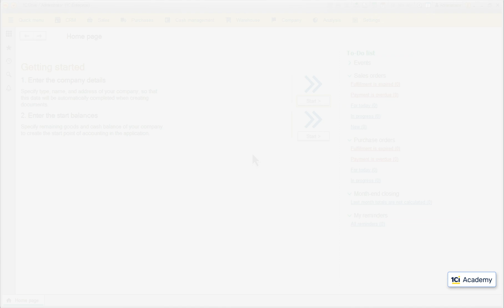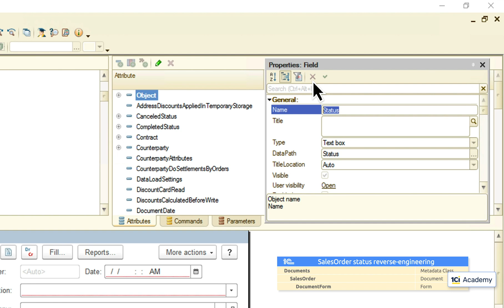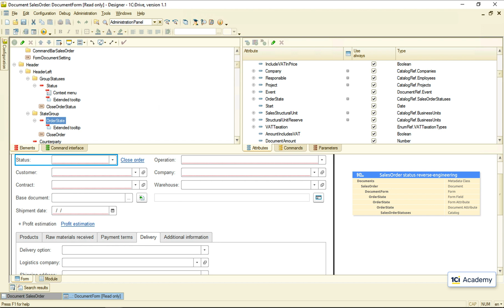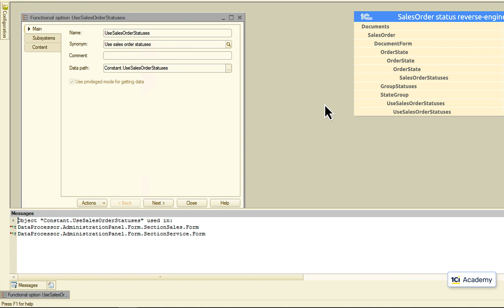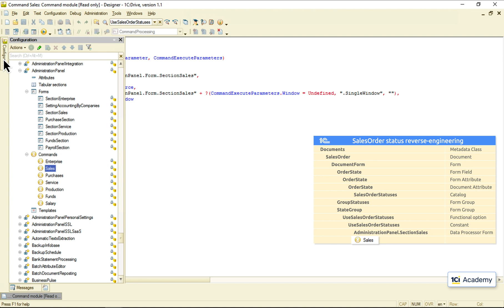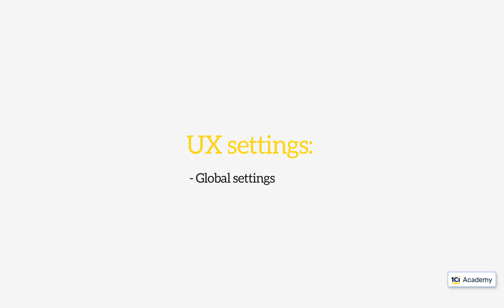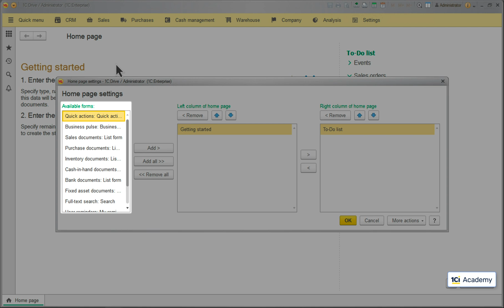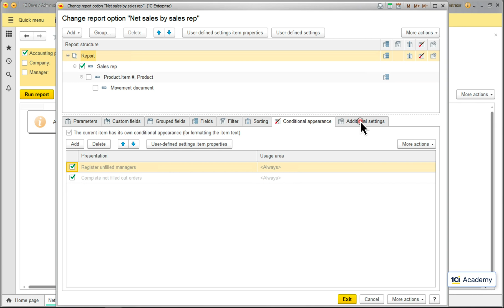Episode 6. UX/UI Settings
1C Engineer training course

In the last episode we figured out how to create users and grant access rights to them. This is a good start, but, most probably, the application has much more settings than that. Some of these settings can turn on or off parts of the application functionality, others can affect how the user interface looks. This is what we are here to discuss today.
As soon as the company owner started working with the application, he immediately  found out that Sales Document has a fixed list of statuses. While during the pre-sale demonstration he was specifically told that he can edit any status name, add any number of new ones and delete whatever he doesn’t need. So my guess is, there is some setting somewhere that turns this functionality on or off. I could probably ask developers or look it up in the manual. But instead let’s reverse-engineer this functionality to figure it out ourselves.
First of all, where am I? This object has a Number a Date, and it can be posted. So, this is definitely a Document, right? OK, let’s see. Documents. And here is our SalesOrder. Let’s now find the form we saw the Status field in.
These are all the forms, and it’s not entirely obvious which one is which, so let’s look it up here. This is the property that tells the Platform which form to use for adding and editing documents. So, this one looks like what we need. Let’s open it. And here it is. Wait. There are two of them. OK. Let’s see.
So the first form field is called Status. It displays the form attribute having the same name. The attribute lives down here and belongs to the form. It’s not an Object’s attribute and isn’t stored in the database along with the document.
The second field is called OrderState. It displays the ObjectState attribute which is our document’s attribute that will be saved to the database along with it.
So, this form field looks exactly like what we need. It displays this form attribute, which in its turn represents this OrderState document’s attribute. The type of this document’s attribute is a reference to the SalesOrderStatuses catalog, living up here. So, now I can be 100% sure the application supports this functionality.
There is a catalog for SalesOrder statuses and there is a SalesOrder document attribute that stores a reference to this catalog. The functionality is here, it’s just somehow disabled by default.The question is how?
Here is an idea. There is a single Status field in the SalesOrder document form at runtime. But there are two identically looking fields in the form at design time. The only way for this to work is having a piece of code hiding one of them and unhiding another one depending on some conditions.
And here is one more hint for us. Both fields come with these Close order links that obviously get hidden and unhidden together with them. This is why they are combined into these two invisible groups - GroupStatuses and StateGroup - to more easily play with the visibility of the entire group of fields. So, what I would do is search for this GroupStatuses name in the form module, like this. And here we go.
This is where one of the groups gets hidden. And here is another one. And this is the condition that decides which one to hide. The condition reads the Functional Option called UseSalesOrderStatuses.
So, this is what controls the functionality I need. Functional option is, basically, a flag that is used to switch selected functionality on and off. If I were you, I would click this link to learn more about this Metadata Object.